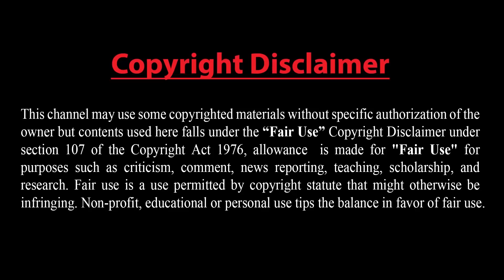তালেবান-যুক্তরাষ্ট্রের শান্তিচুক্তি, লাভ হলো কার ?? প্যাট্রিয়ট ক্ষেপণাস্ত্র বসাতে তুরস্কের অনুরোধ !!